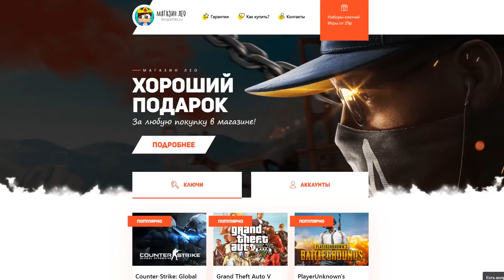ВСТРЕТИЛ РИКАРДО МИЛОСА! - ВЕСЕЛЫЙ МОНТАЖ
Мне удалось встретить РИКАРДО МИЛОСА в майнкрафте! Тот самый популярный мемас, ну вы шарите!